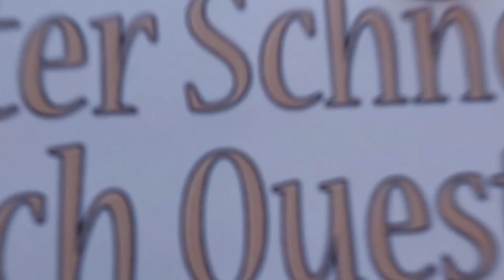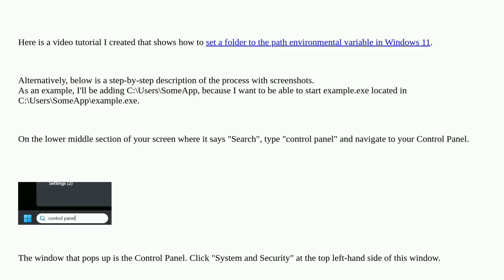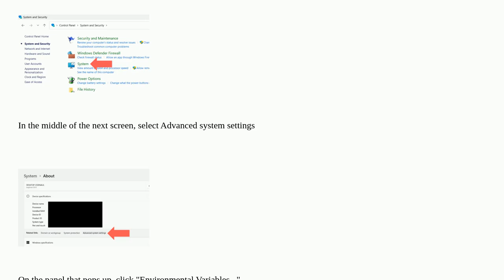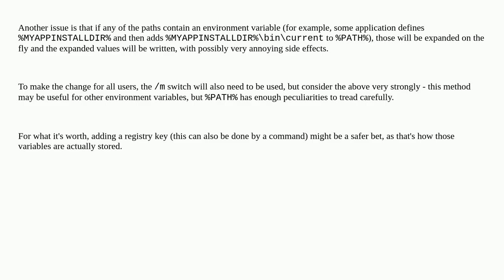How to set a folder to the path environment variable in Windows 11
A special thanks goes out to the community

  environment-variables windows-11